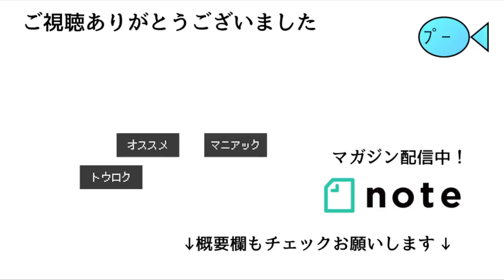パンを水に浸して食べるカラス Crow dips bread in water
ハシボソカラスを観察していると、拾ってきたパンを水につけて食べ始めました。乾いているのが嫌だったのかな？
I saw a crow dipping bread in water. He is very smart.

アマゾンほしい物リスト。ご支援いただけると助かります！